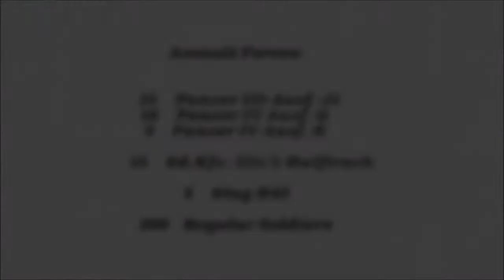[HD] - [ Phase three ] Second Battle of El Alamein - Tobruk | Men of War Assault Squad 2 Cinematic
7th Armoured Division (United Kingdom) vs. Afrika Korps's 15th Panzerr Army (Germany)

Cinematic Simulation No.5:
► [ Phase three: The Counter ] Second Battle of El Alamein - Tobruk